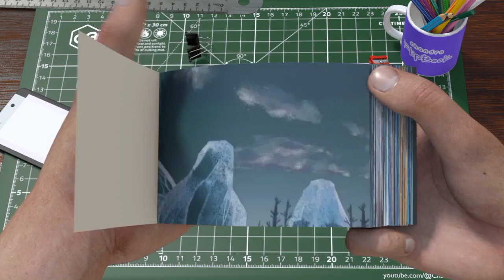Kratos and atreus vs thor | from god of war - flipbook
Flipbook or Digital book is a form of presentation of book learning media in virtual form. the possibility of using modern tools in accordance with the demands of the development of science and technology.

Animation is a moving image in the form of a set of objects that are arranged in an orderly manner following a predetermined movement in each increment of time that occurs. The image or object referred to in the above definition can be in the form of images of humans, animals, or writing.